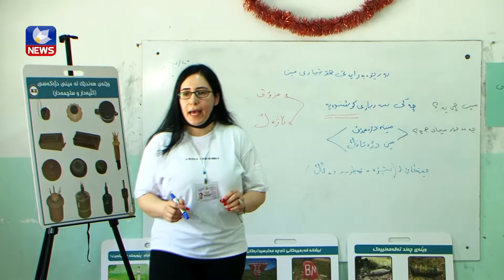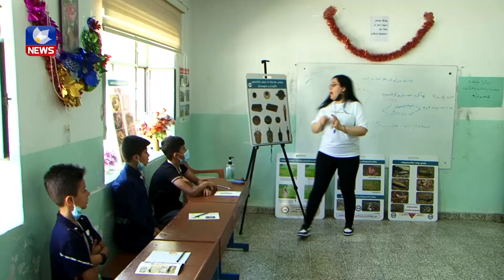تائێستا ١٤٤٥ ھاووڵاتی سنوری پێنجوێن بەھۆی تەقینەوەی مین بوونەتە قوربانی